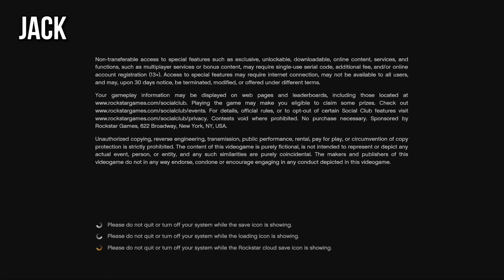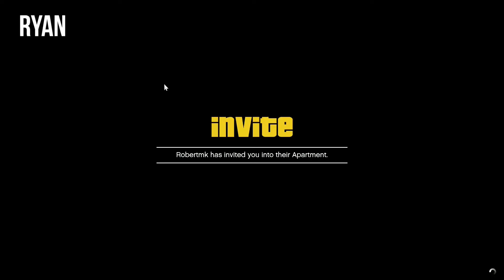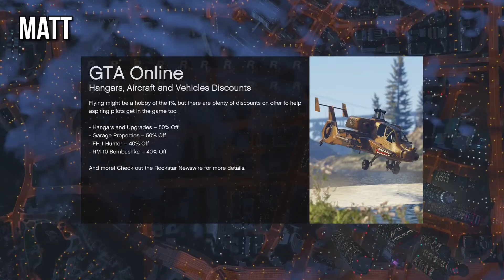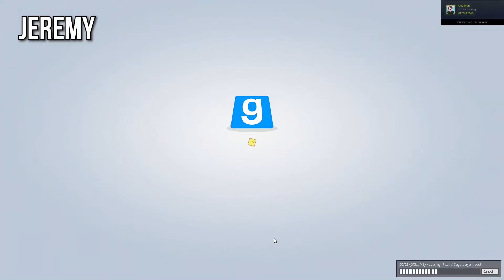GTA V w/ Community | Live Gameplay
Are the guys as good at racing as they say they are? Probably not. Come watch some of the community show off their skills in this episode of GTA V!